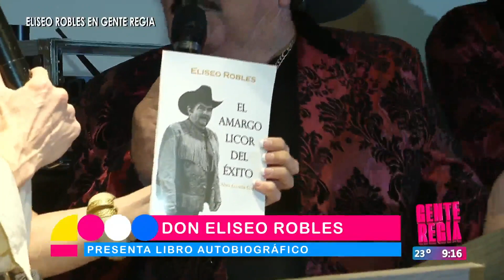Eliseo Robles presenta libro autobiográfico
La presentación se realizó en Linares, Nuevo León y Cecilia Gutiérrez fue la madrina.